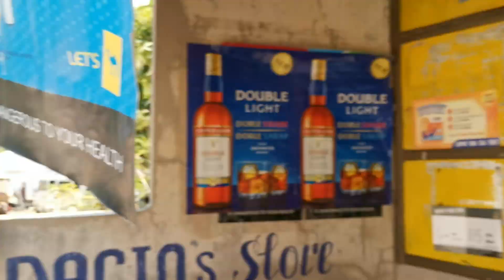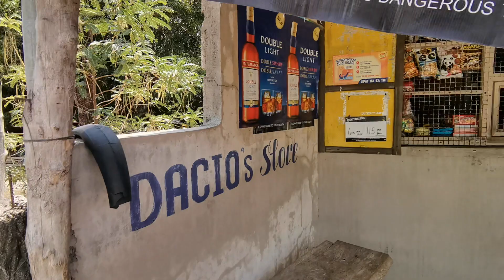Maliligo sana kaso walang dalang brief😂😂😂